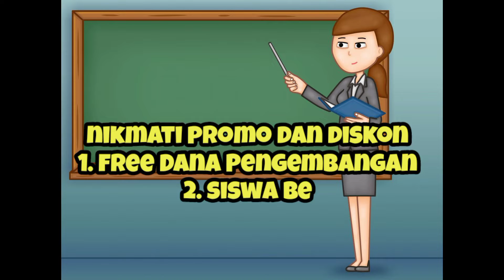SMK Bhakti Anindya PPDB 23/24